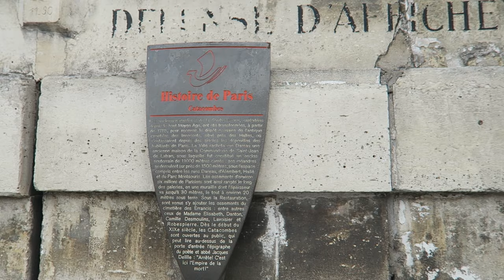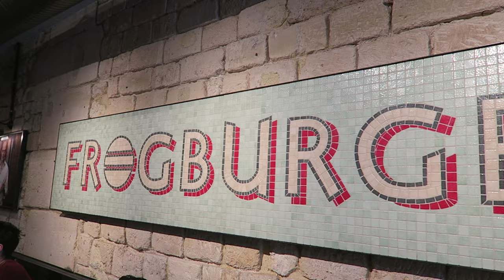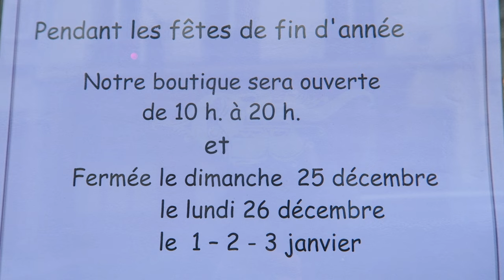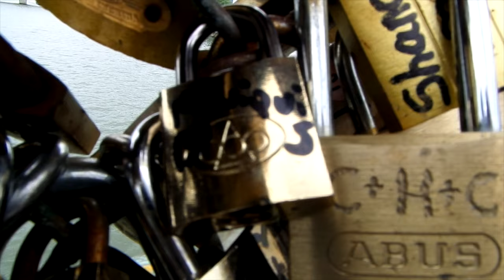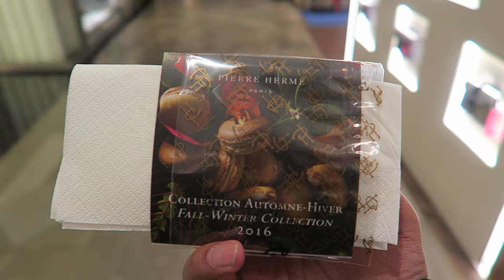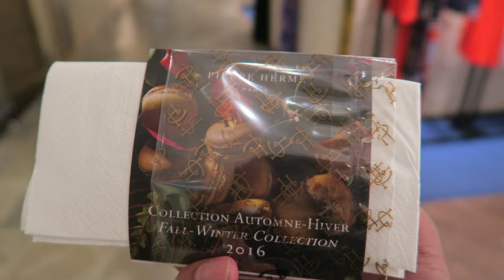EIFFEL TOWER SELFIES | PARIS FRANCE Travel Guide + Tips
Travel Tips & Food Recommendations while in Paris, France. Experience Tour Eiffel @ night, discover cheap eats in town & go shopping at Champs-Élysées.

Stroll around a fresh produce market in Belleville and head over to the Catacombs of Paris. Head back to the Latin Quarter and take a walk with a Nutella Crêpe before dining at FrogBurger for lunch. Try their Blue Cheeseburger along with an IPA beer on draft then head past Notre Dame de Paris across a bridge to the Île Saint-Louis for Berthillon Ice Cream. After hop the metro over to the Opera area and take in one of the most amazing FREE VIEWS of the city atop Lafytette Galleries. Indulge in Macarons from Pierre Hermé then Go window shopping at Mango and Printemps Haussman. Take a ride over to the Arc de Triomphe & stroll down the famous shopping area and avenue Champs-Élysées and browse Nike, Louis Vuitton and Laduree before ending at the big ferris wheel,  La Grande Roue. Finally, head to the Eiffel Tower to watch the light show a the beginning of each hour at night. Meet some new friends in front of the Palais de Chaillot taking Selfies and go out for some drinks at Le Coq. Bon Jour!